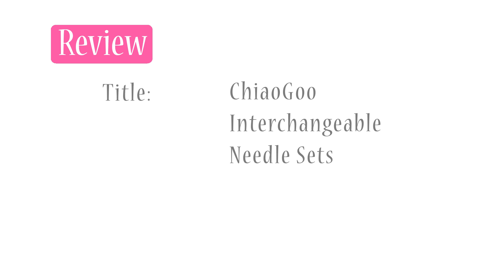Knitting Help - Chiaogoo Interchangeable Needle Sets Review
In this video, I give an overview and my review of two Chiaogoo interchangeable needle sets.

The exact needles I show are these sets:
Red Lace Mini:
Twist Tip Interchangeable Set:

My needle gauge ring is by Malojos.

My nail polish is Gelish "Black Cherry Berry".